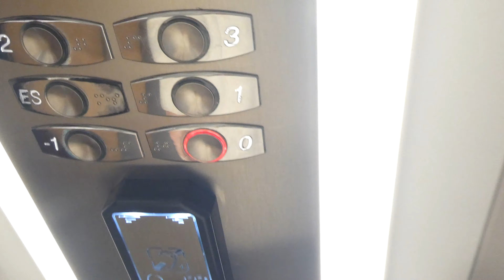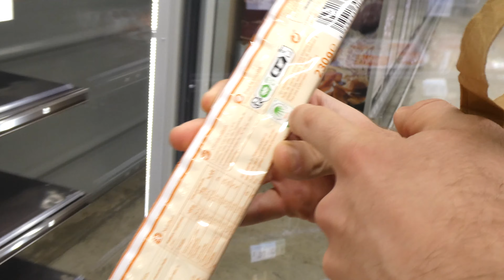VLOG DE LA BONNE HUMEUR - GROS CADEAUX, GOOD VIBES, ET UN PEU DE CUISINE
SAAAALUT

Aujourd'hui je vous retrouve pour un vlog dans mon nouvel appartement que j'ai adoré filmer et monter, tout simplement parce que c'était une journée trop cool. J'espère que cette vidéo vous plaira, n'hésitez pas à me le faire savoir en commentaire ;)

Au programme : une journée en confinement avec moi, des cours en ligne, un colis SURPRISE tant attendu, un achat imprévu et un peu de cuisine. Bref que des good vibes.

Essaie aussi de deviner la marque de la nouvelle paire de chaussures que j'ai commandé :p (c'est - très- facile)

(ps : faites comme si vous n'aviez pas vu les bouteilles de bières dans ma cuisine svp...)

Prenez soin de vous, la biseeee❤️

QUI SUIS-JE ?

- je m'appelle Aimie
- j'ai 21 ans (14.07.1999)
- je suis cancer du coup mdrr
- je fais des études de droit : M1 droit de l'environnement
- je suis de Bordeaux mais vit à Toulouse
- tu l'auras donc compris : je dis chocolatine :p